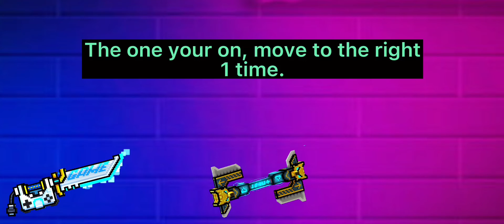Did I Read Your Mind?!(PG Minigame Series)LAST VID FOR 2021!